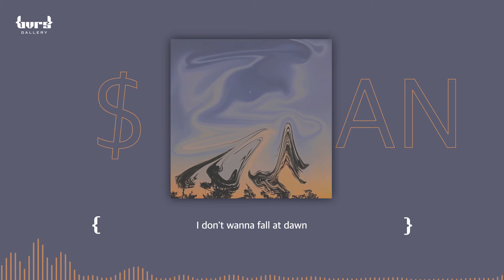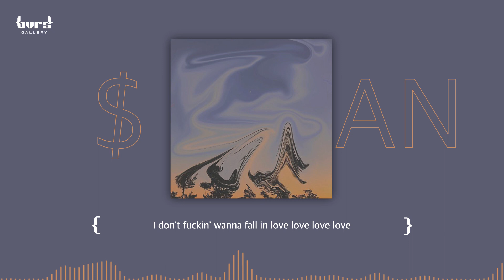$AN - 새벽달 (Feat. 임사름) {Lyric Video}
Credit
 Composed by $AN, 임사름
 Lyrics by $AN, 임사름
 Arranged by $AN

#$AN